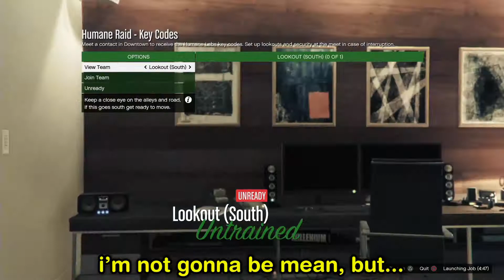I try and convince my friend to sell me his FEET in Grand Theft Auto Online...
Long story short I lost whatever footage I edited back in July which is when majority of these Red Dead and GTA videos were recorded (and being edited day by day) . So I decided to bring these videos back after taking a lengthy break from them. Should have at least one or two of these weekly!

GET GRAND THEFT AUTO V ON PC TO EXPERIENCE THE CHAOS WE GO THROUGH AT 60FPS ON PC!

GTA V ONLINE (Ep. 4) : HOW MUCH FOR YOUR FEET?